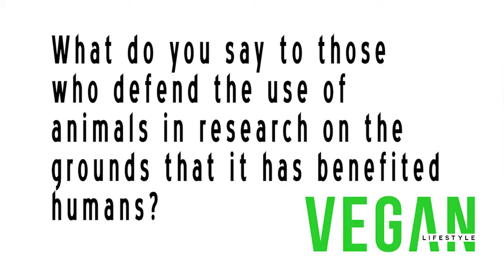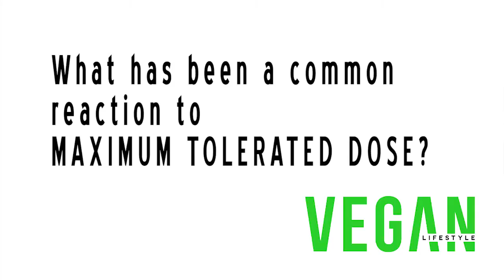Karol Orzechowski Speaks about Maximum Tolerated Dose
My interview with Karol Orzechowski for Vegan Lifestyle Magazine about his film Maximum Tolerated Dose (August 2014).